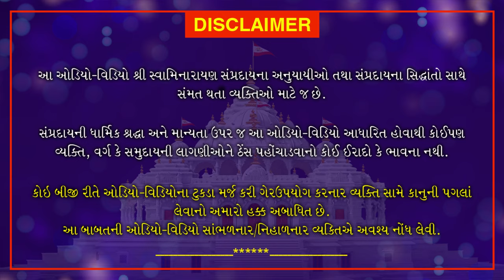Haricharitramrut Sagar | Pur 11 Tarang 4 | હરિચરિત્રામૃત સાગર પૂર 11 તરંગ 4 | June 8, 2020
Haricharitramrut Sagar Pur 11 Tarang 4, let us know the importance of religion. If religion can't be established then we can't understand the difference between humans and animals. And those people who do not believe in Veda, can not be considered as a human.